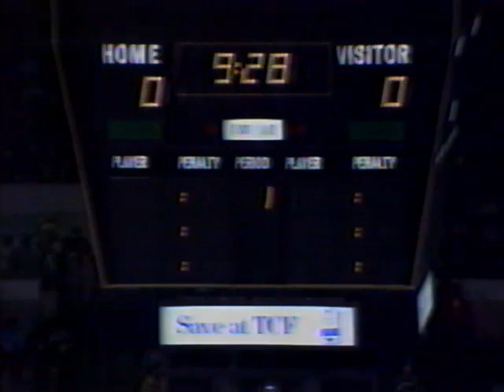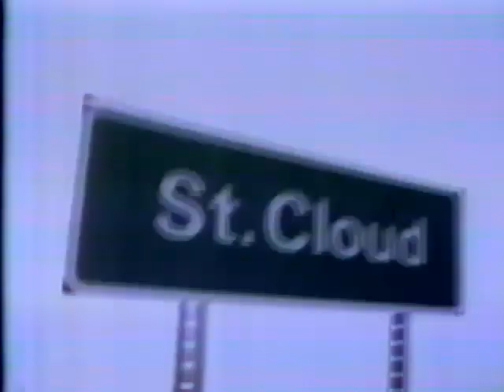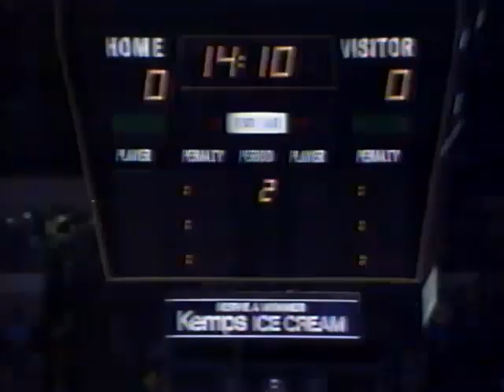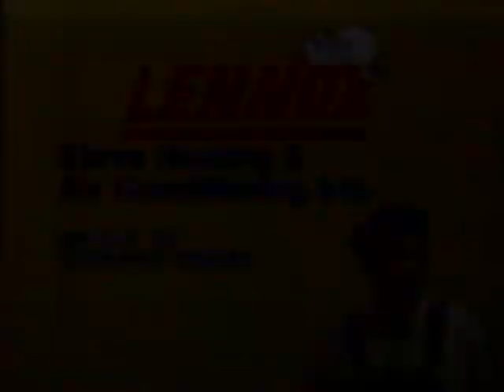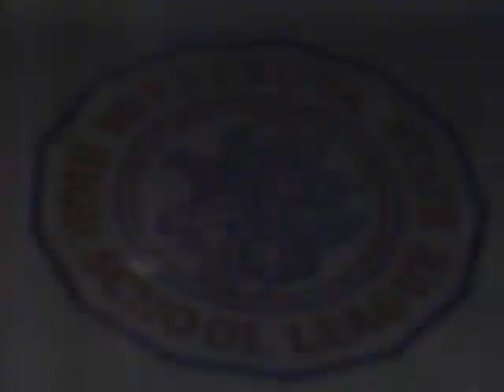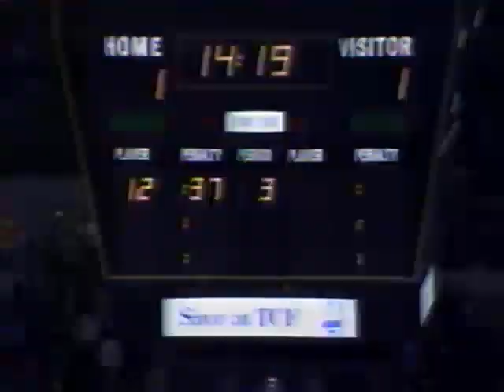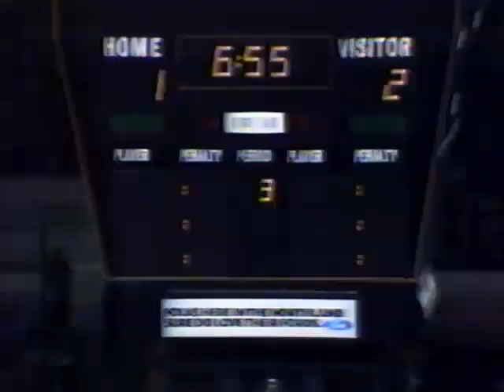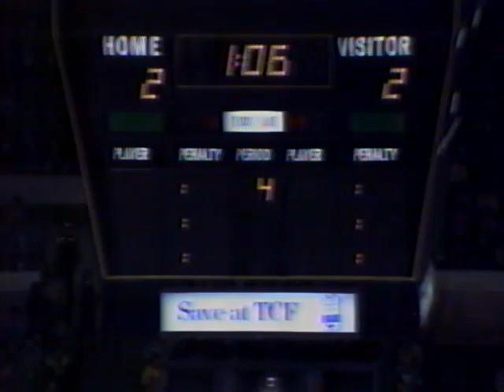1982 Minnesota Boys State Hockey Semifinal, Edina vs Bloomington Jefferson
1982 Minnesota Boys State Hockey Semifinal, Edina vs Bloomington Jefferson